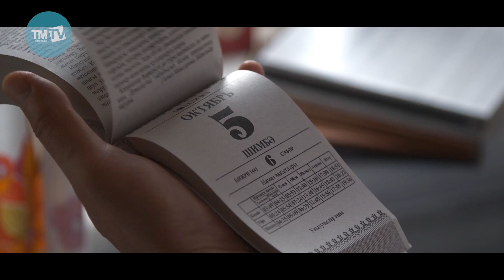Музыкаль биеклек 28.01.2019